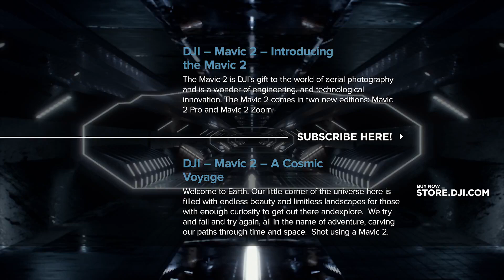la composition du DJI Mavic 2 pro et zoom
Découvrez les nouveaux drones de DJI : les Mavic 2 Pro et Mavic 2 Zoom.

Les Mavic 2, grâce à leurs améliorations se positionnent désormais comme les nouveaux drones professionnels à hautes performances et faible encombrement dans la gamme DJI.

Grâce à son capteur 1 pouce Hasseldblad de 20 Mégapixels, les pros de l'imagerie auront une plage dynamique étendue et un espace colorimétrique large pour travailler.
Le Mavic 2 Zoom ravira pour sa part les amateurs de voyages en tous genres qui veulent profiter de la modularité d'un drone avec zoom

ou appelez directement l'un de nos experts produits